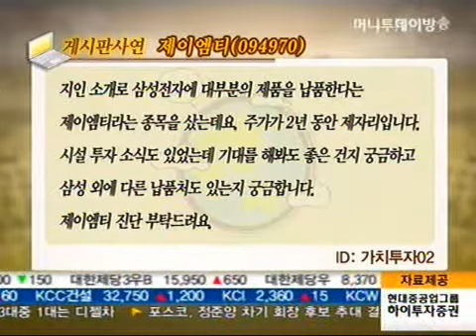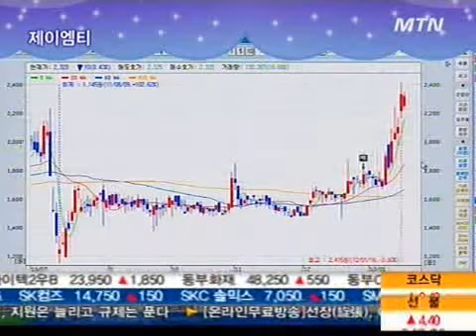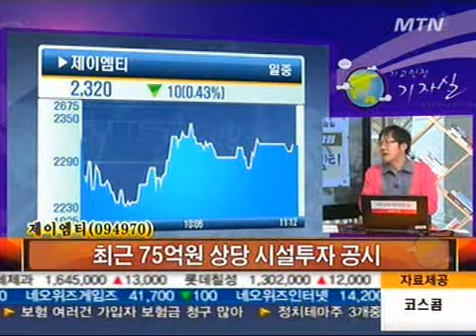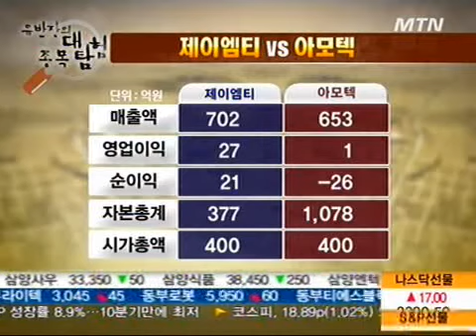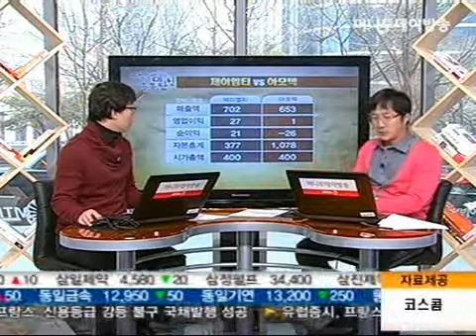제이엠티, 제자리걸음 후 주가 급등 배경은?